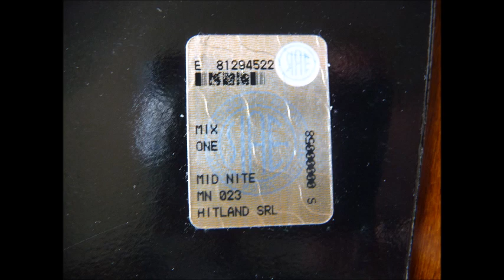SARAH NELSON - ONE (EXTENDED VERSION) ITALODANCE 2001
UNA DELLE CANZONI PIÙ BELLE ITALODANCE A MIO PARERE. Fino a 8/9 anni fa sembrava introvabile, comprai il vinile nuovo a circa 50€ ora si trova facilmente a pezzi inferiori. Una cosa che non capisco perchè sia uscita su label Mid-Nite in due versioni e poi l'abbiano riproposta su label Six Of Us con una versione in più cambiando il nome da Sarah Nelson in Sarah Nilson, disco caricato sull'altro mio canale tombino546. Copertine peccato solo white label senza informazioni. Canzone che meritava ampiamente di finire nelle migliori radio dell'epoca da Disco Radio a Tam Tam Network.